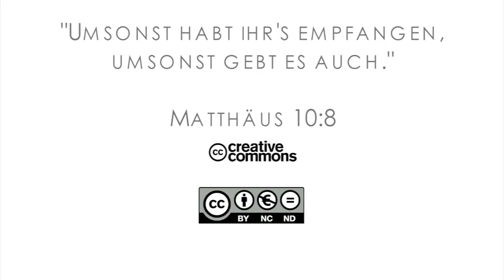15Q03 / 08-06 Missionare in der Bibel